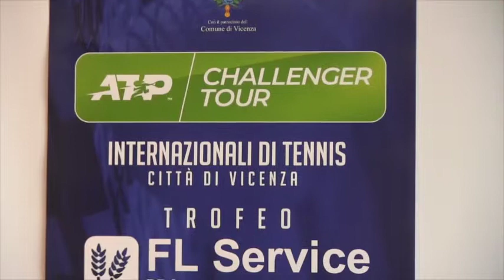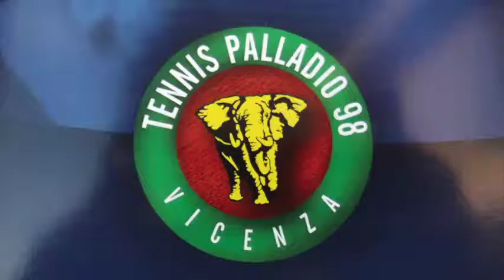TENNIS - TROFEO FL SERVICE - Intervista a Enrico Bettini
Da lunedì 27 maggio 2019 prendono il via gli internazionali di tennis  Città di Vicenza Trofeo FL Service - ATP Challenger Tour